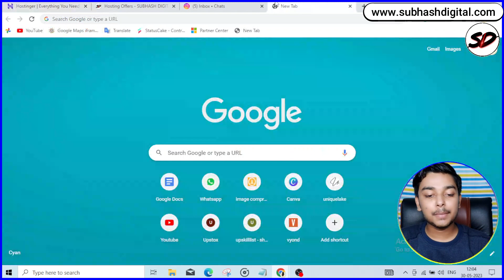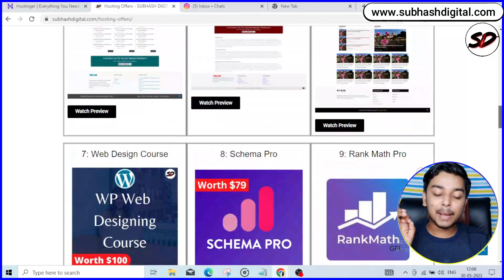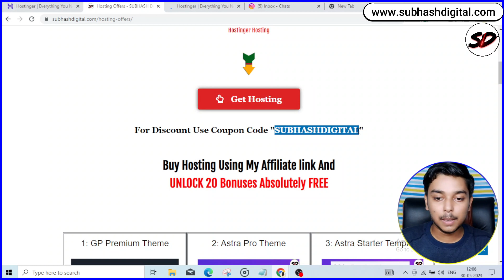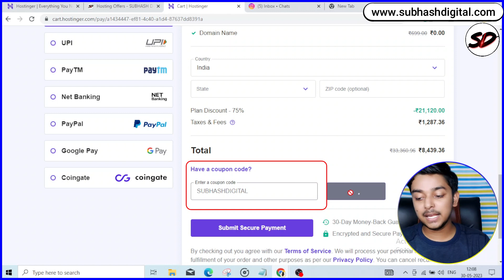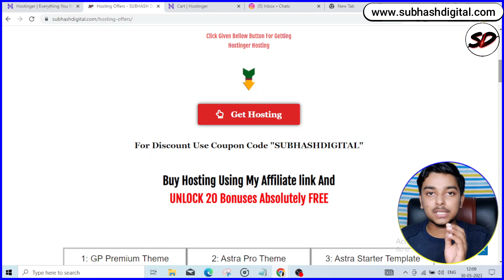✅Hostinger Discount Coupon Code 2023 |💥 Best Hostinger Hosting & Domain Promo Code | New Offer Code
👉Create Ecommerce Store: How To Build An Online Store In Less Than 1 Hour?